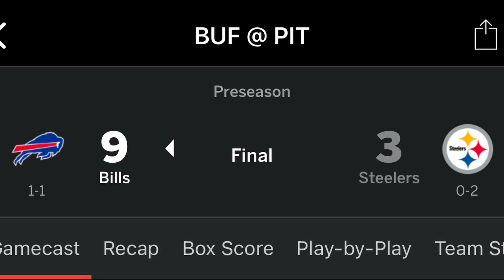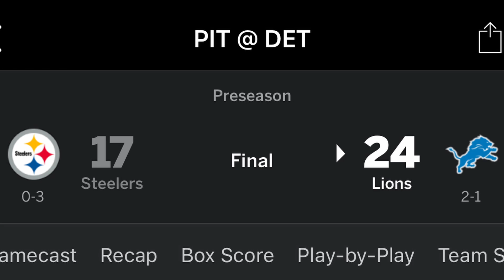STEELERS PRESEASON RECAP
Hey Steelers Nation! In this video, we’re breaking down the Pittsburgh Steelers’ 2024 preseason and sharing my thoughts on what’s in store for the upcoming NFL season.

🔍 What We’ll Cover:

Preseason Results: A recap of the standout moments and performances from the preseason games.
Key Player Insights: Analyzing the impact of emerging stars and critical injuries.
Season Outlook: My predictions on how the Steelers will perform this year, including potential playoff chances and key matchups to watch.
Fan Expectations: What should fans realistically expect from this season based on preseason observations?
Join me as we dive into the stats, strategies, and storylines that will shape the Steelers' journey in the 2024 season.